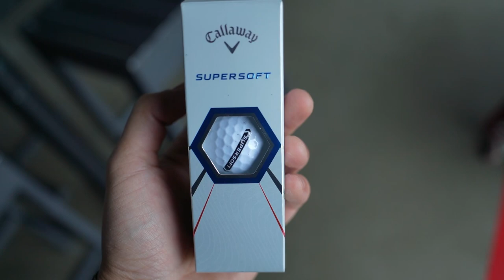Unbelievable Find: Check this Golfer's Vintage Putter and Almost All Ping Bag!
In this video, we're taking a look at an amazing find - a golfer's vintage Ping putter!

Meet Brad! He has an almost all Ping golf bag, with the exception of a few clubs at the top of the bag! He's got a super cool setup, with one of the most extreme putters that we've seen on this channel! Make sure that you watch until the end for details about how to win a fitting no matter where you are in America.